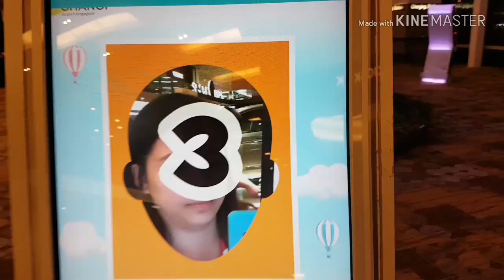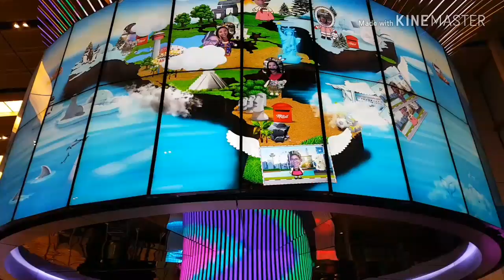SINGAPORE VLOG 2018 (DAY 4&5) + GARDENS BY THE BAY - Katsymedina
Camera used to film: SAMSUNG S7 EDGE
Editor: KINEMASTER